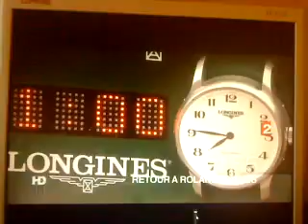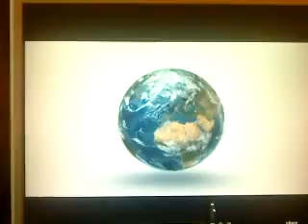Tirage loto samedi 1er Juin 2013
Tirage loto de ce 1er Juin 2013 avec Gregory asher qui adore faire des blagues et qui est fan de rugdby.
C'est pas n'inporte qui qui peut être remplacent de Cyril Feraud !
Bonne journée !